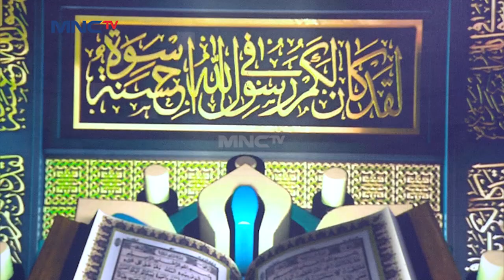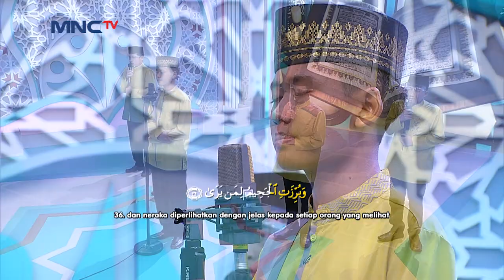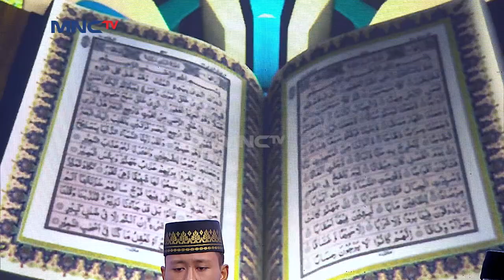Semesta Bertilawah - Al Kautsar Pondok Cabe [03 Mei 2021]